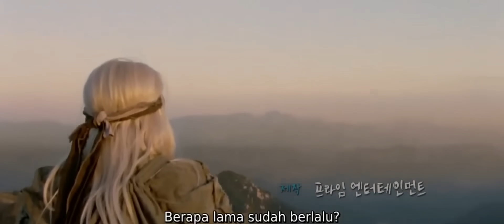Pria Culun ini Dipaksa Harus Melayani Seluruh Wanita di Desa nya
Byun, meskipun seorang petarung yang baik, tetapi terus-menerus diejek oleh para wanita desa karena 'Penis' nya sangat kecil. Namun, ini berakhir ketika seorang biksu memberi Byun Penis besar dan daya tahan seksual yang luar biasa. Ketika semua pria desa tiba-tiba dikirim ke perang, Byun diabaikan, dan ditinggalkan untuk memuaskan libido substansial para wanita desa.